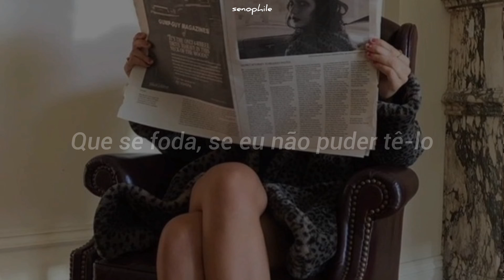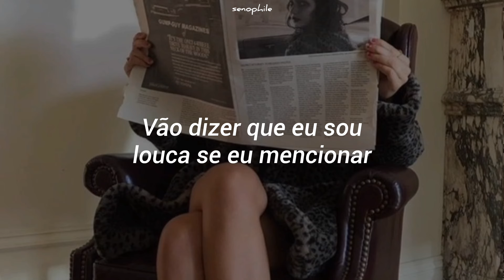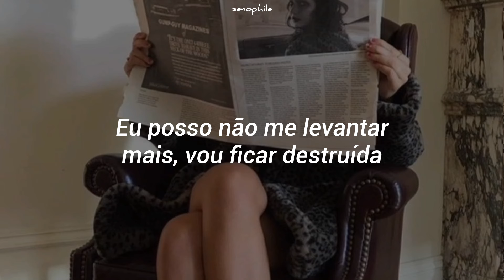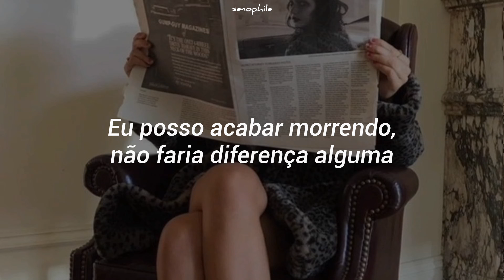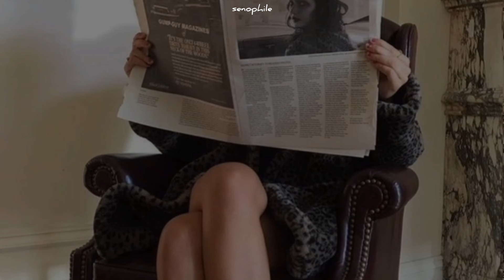Taylor Swift - Down Bad (tradução)